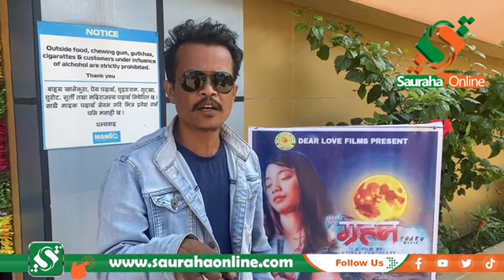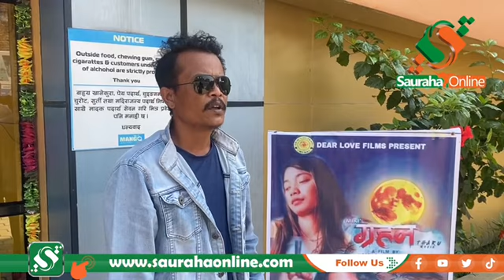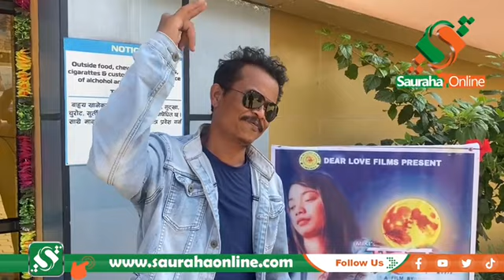थारु चलचित्र ग्रहनको च्यारिटि शो पर्शामा